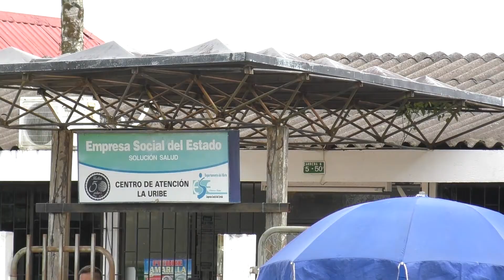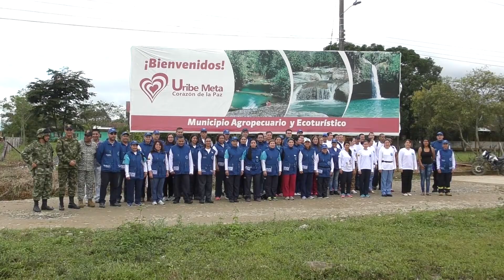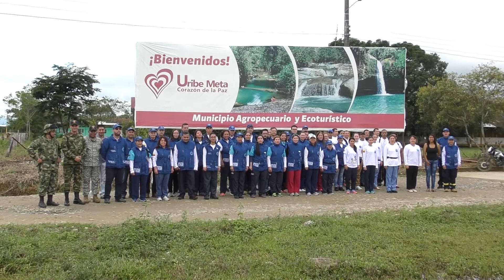Brigada de Salud en Uribe • Meta Corazón de la Paz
Con gran alegría y esperanza más de 1000 habitantes del municipio de Uribe y de veredas aledañas ubicadas en la zona rural del departamento del Meta recibieron cerca de 3800 atenciones y los beneficios que llevó  la Brigada de Salud realizada por las Fuerzas Militares y la Fundación Internacional María luisa de Moreno